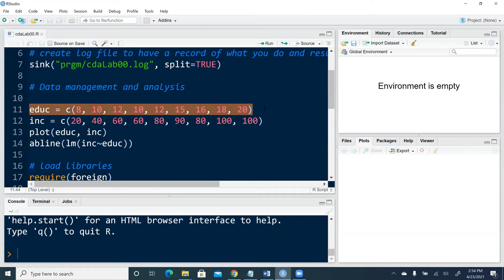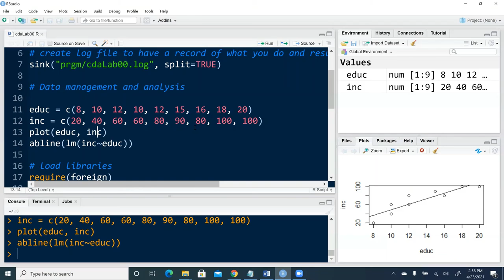R: Intro RStudio Layout and Why Script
This short video clip 1) reviews the layout of the working environment of RStudio (four windows), 2) demonstrates how to interactive with R in the console window, and 3) discusses the rationale for using R script files.